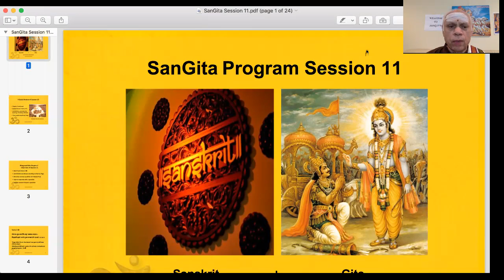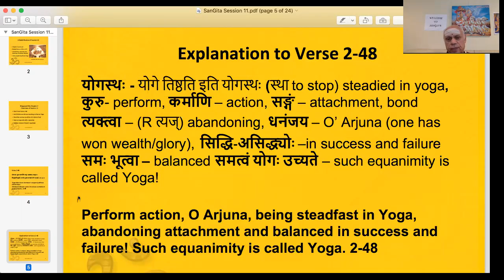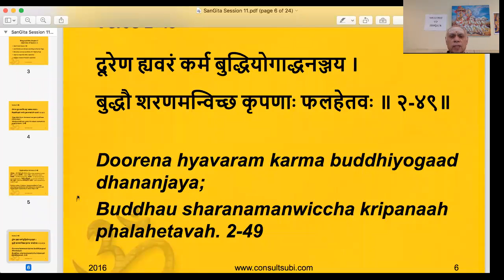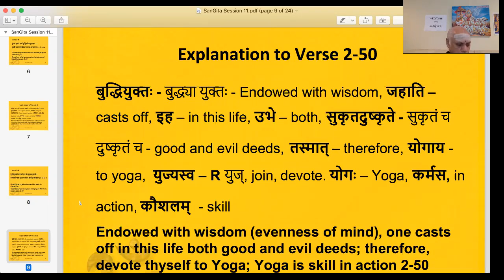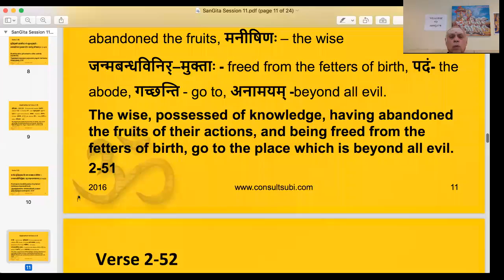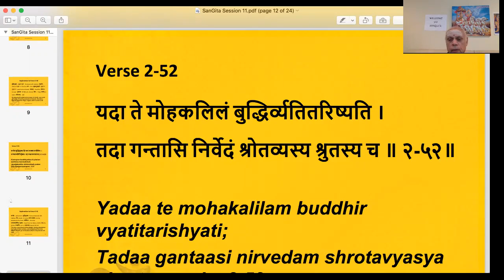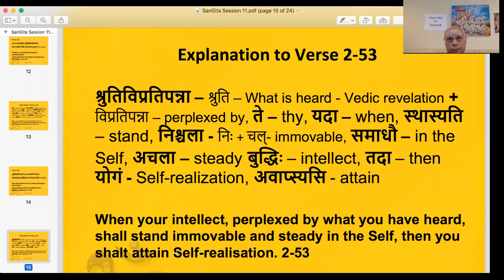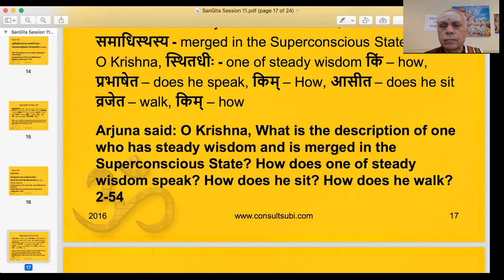SanGita Session 11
Self-improvement by learning from ancient Sanskrit and other language Scriptures and musical compositions.